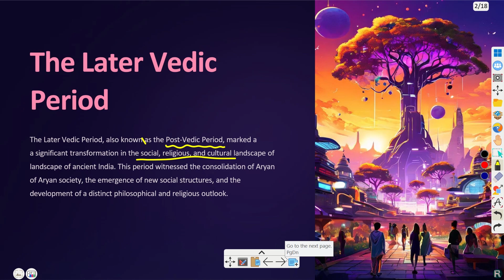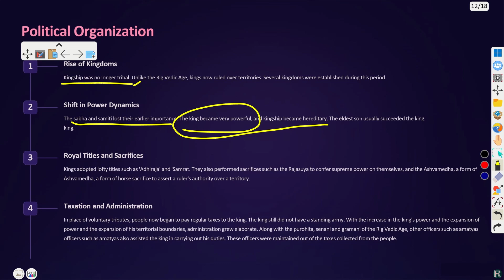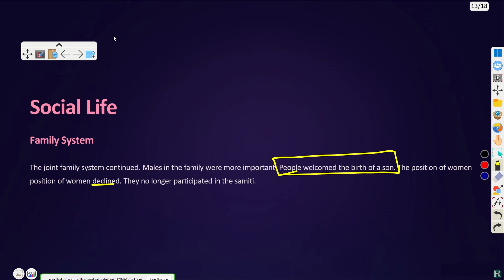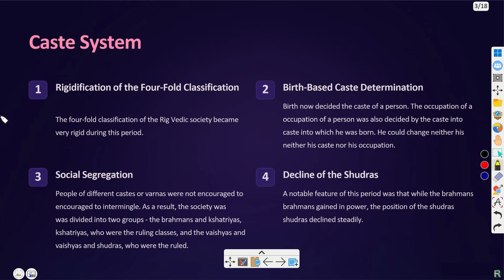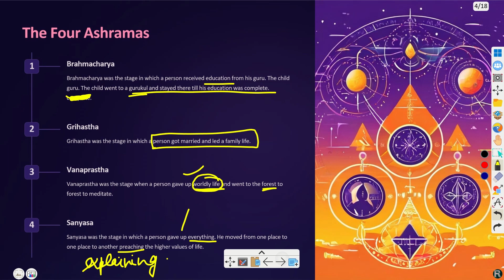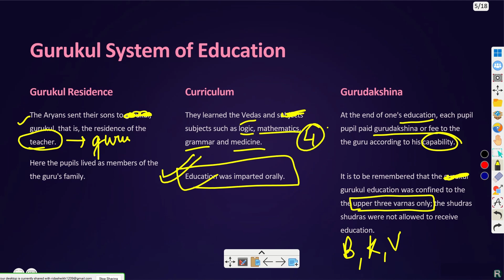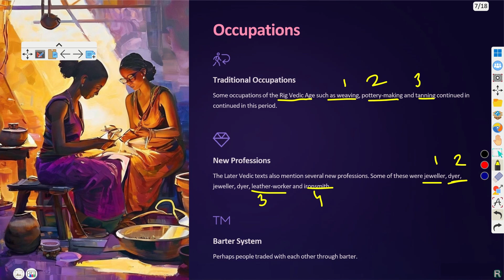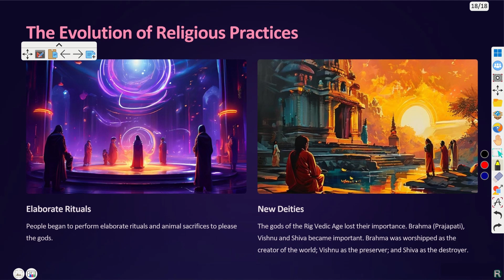The Vedic Civilization EXPLANATION IN HINDI Later Vedic Period | CLASS 6 HISTORY I UNIQUE E LEARNING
Hi guys,😊✨
In this video I've explained the chapter - The Vedic Civilization IN HINDI line by line, which will help you learn and understand the chapter better.

This is the part 2 of the chapter where I've covered all about the Later Vedic Period.

By the way, you can access all Class 6 History videos explained by the founder of Unique E Learning through this

If you guys are new on the channel, let me tell you my motive on this channel is to ensure not only that the students face no loss in their studies during the COVID 19 when online classes take place but also to help a large number of students in their studies even when offline classes take place.

Unique E Learning TEAM